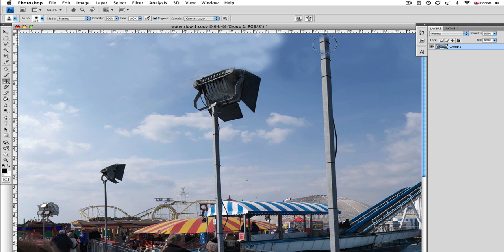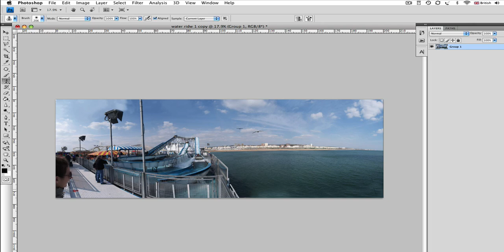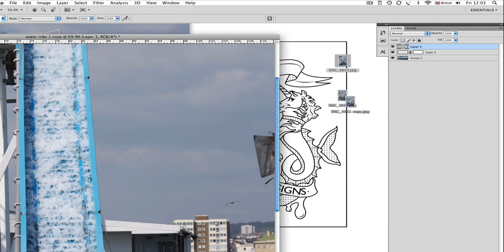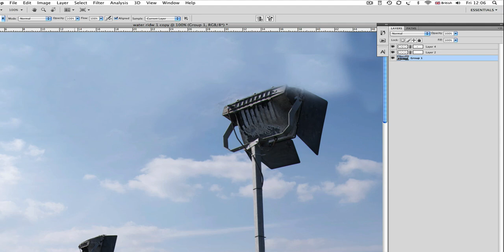water ride brighton